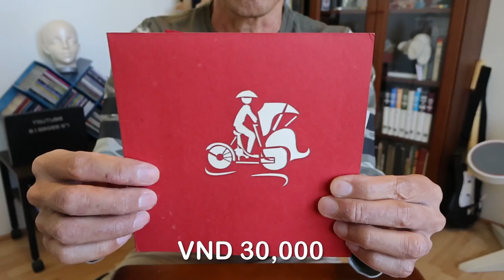Rickshaw Card from Vietnam (MUS 216)